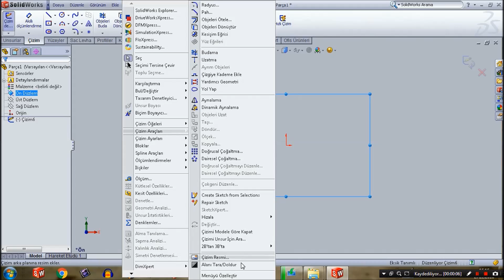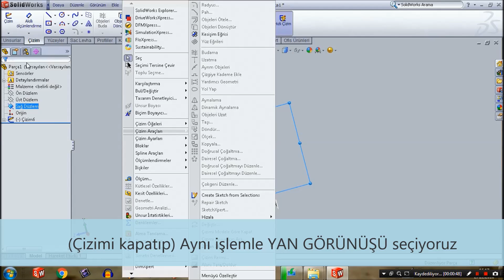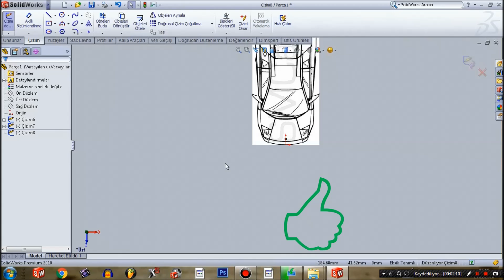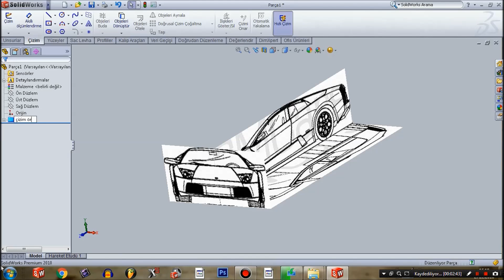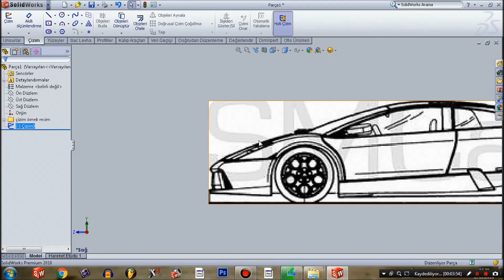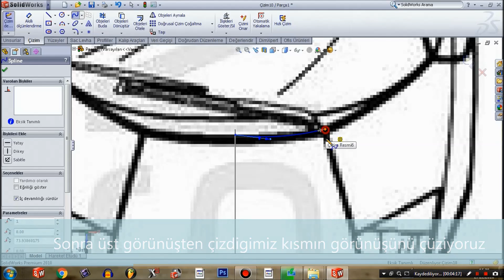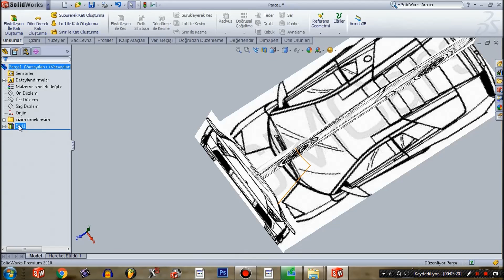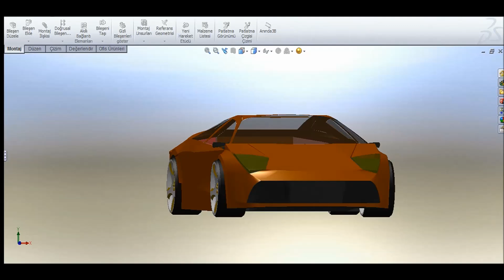3D ARABA ÇİZİMİ SOLİD WORKS TÜRKİYE 2018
3D ARABA ÇİZİMİ SOLİD WORKS TÜRKİYE